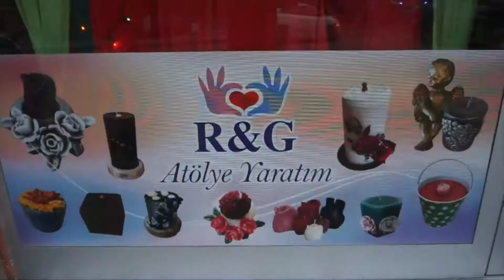MUM NASIL YAPILIR? | Hadi Ne Duruyoruz?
Hazır yılbaşı gelmişken, bugun yılbaşı mumları yapalım ve sizlerle paylaşalım istedik. Umarız beğenirsiniz.

Sevgiler,
Fulya